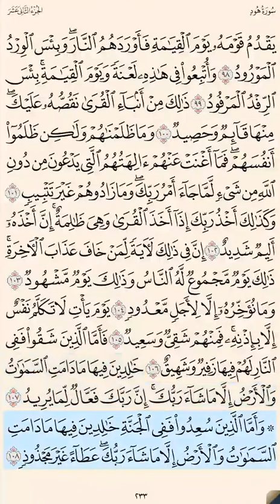سورة هود ‎‎‎ص ٢٣٣ حتى آية ١٠٨